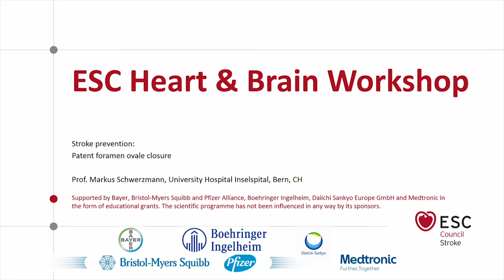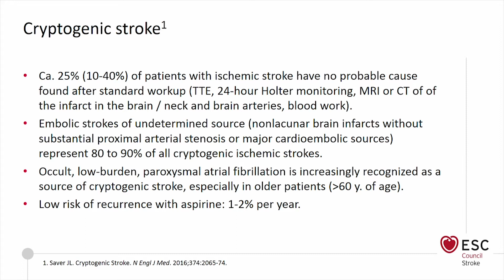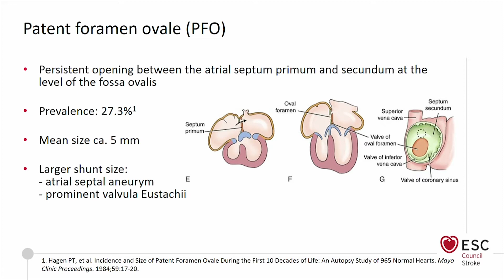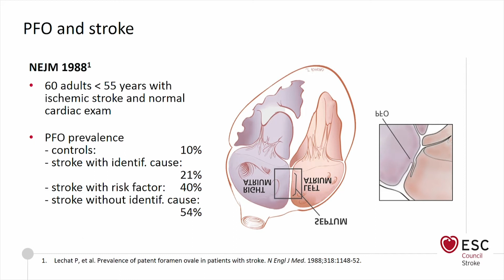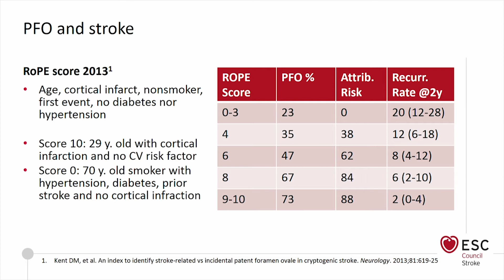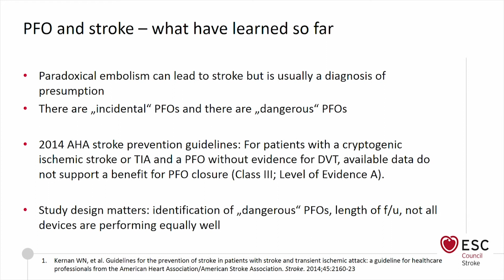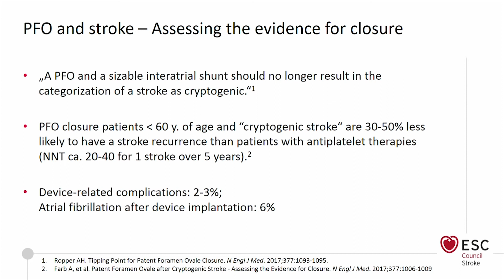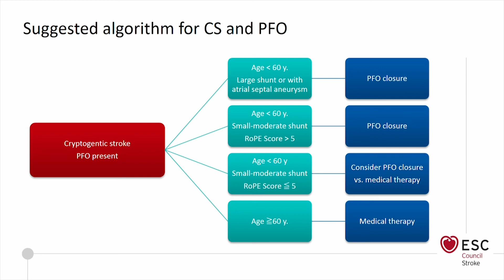Patent foramen ovale closure - M Schwerzmann